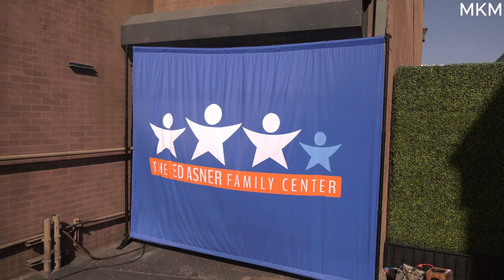11th Annual Ed Asner & Friends Celebrity Poker Night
We’re celebrating the life and legacy of Ed Asner by holding this incredible night of Poker For Ed  at his beloved home of  “The Mary Tyler Moore Show,” formerly CBS Radford in Studio City.
Since it’s our 11th Anniversary, we’re pulling out the stops to make this return to live play an amazing experience. We’ll laugh, eat, drink and play while raising funds for a true passion of Ed’s; The Ed Asner Family Center, assisting special needs families.
Grab your sunglasses, sport your best poker face and let’s play some Poker For Ed!

Filmed By MKM Digital Productions